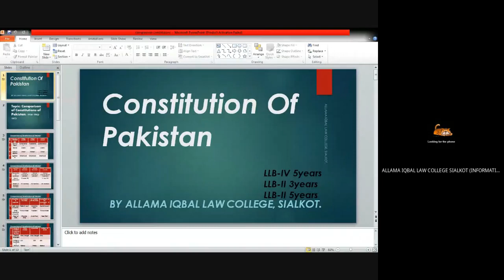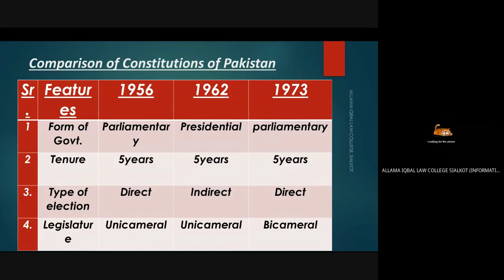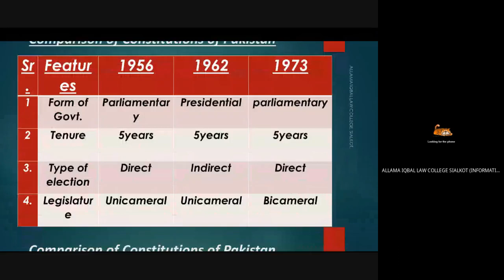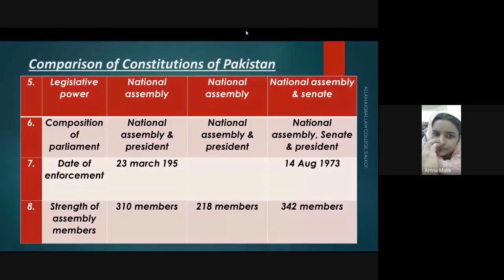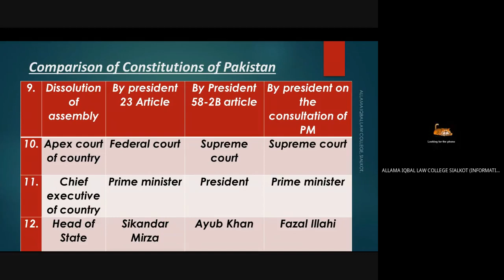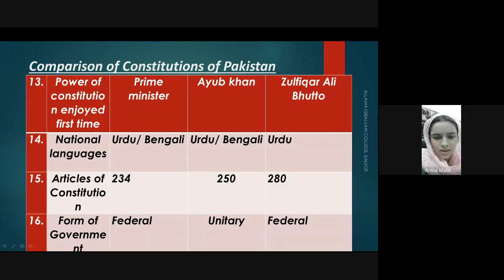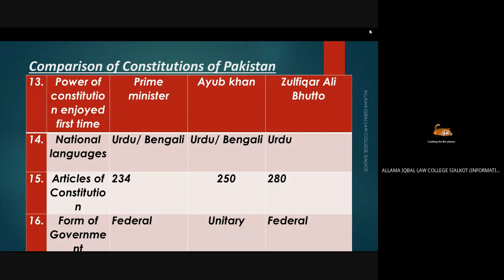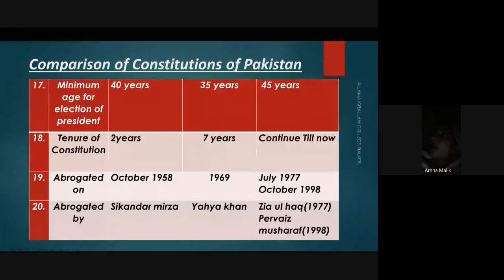Online Full Lect. 01 Comparison Constitution of Pakistan LLB Part 4 (5 Years) 11-07-2020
Constitution of Pakistan:
Comparison Constitution of Pakistan
The Chart is solely prepared by Sir Naeem Amjad Advocate.
This is full lecture of LLB 5 Years Part 4 & LLB part 1 3 years. These lectures and video recording was possible due to Google meets.
This Lecture was recorded on 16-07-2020.
These videos are being uploaded for students of Law who can not goto Physical class due to COVID-19 Pandemic and their respective institutes denied or are not providing them with any self  study material. We are trying to provide share education with all the student of Law. It has been announced that examination will be held no matter what. So for preparation we started providing free video Lectures and MCQs Lectures. We are uploading full lectures because we want all students to have some references to do Self Study.

Only unrelated parts have been trimmed/Cut/Cropped

By Syed Naeem Amjad Adv.
This Video was recorded and edited by Allama Iqbal Law College, Sialkot.